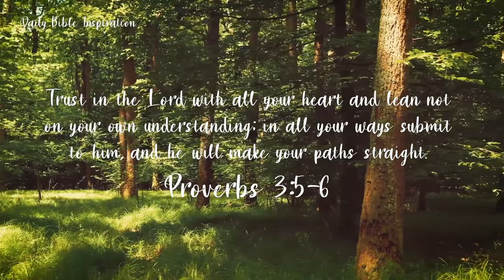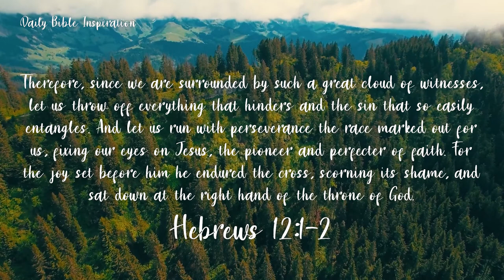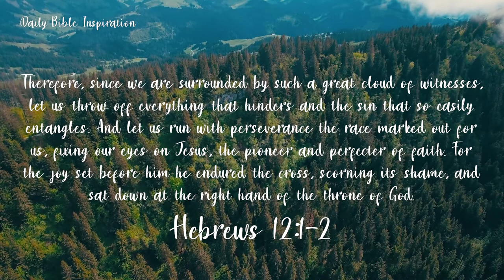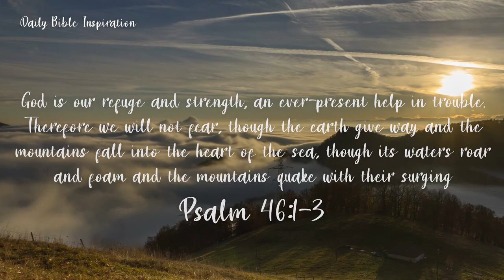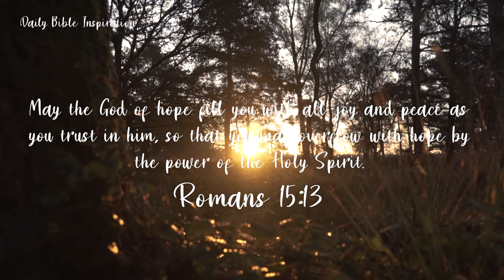15 Bible Verses To Keep You Going When You Want To Give Up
When you feel like giving up, be reminded that God loves you and wants to live life to the full! God's plan is to prosper you and not to harm you. If you're struggling in life, don't give up, there are better things yet to come!